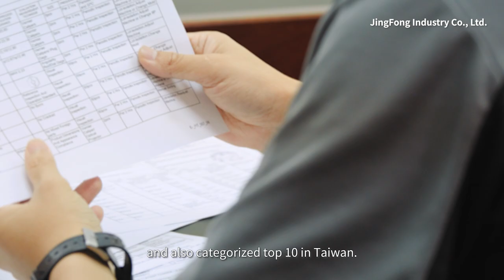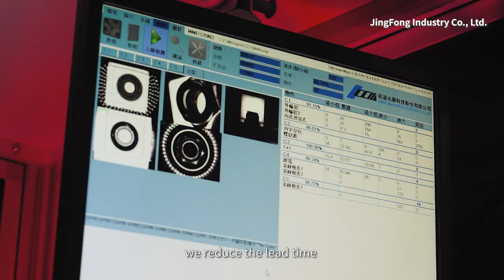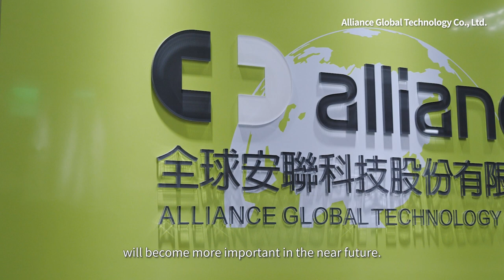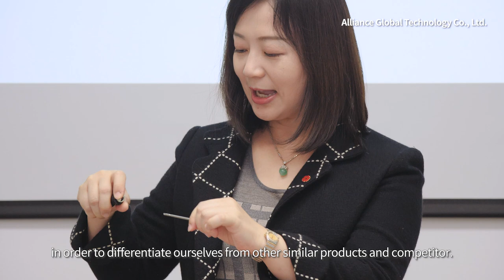The Industrial Strength of Precisely Made Fasteners and Medical Device｜Taiwan Excellence 台灣精品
Taiwan Fastener A lock nuts specialist, JingFong, was founded in 1980. Today, the company is actively supplying various nuts to the customers in Asia, Europe, North and South America.

Alliance Global Technology has put a lot of efforts for product innovation and its management system for the accomplishment of the mission to be the head of Anchor Team and further development to be a branded company as well as an “Original Taiwan Design Industry".